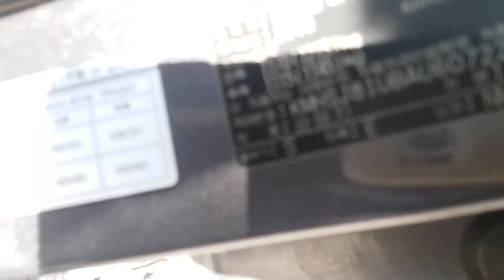2010 SANATAFE AU607220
2010 SANATAFE AU607220